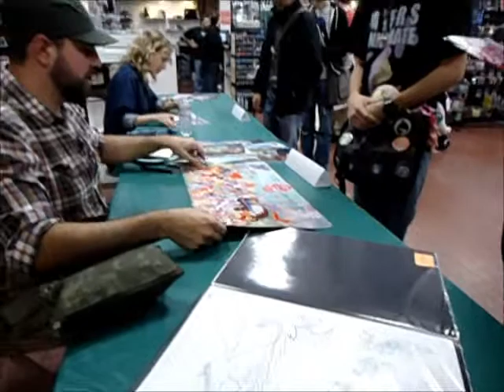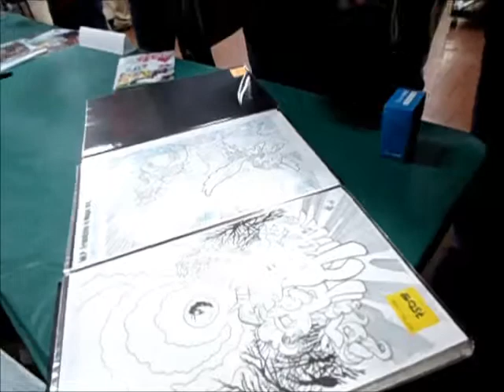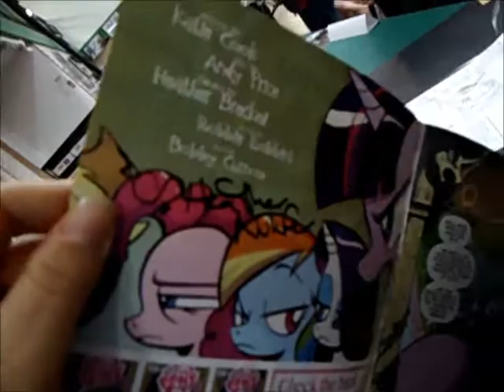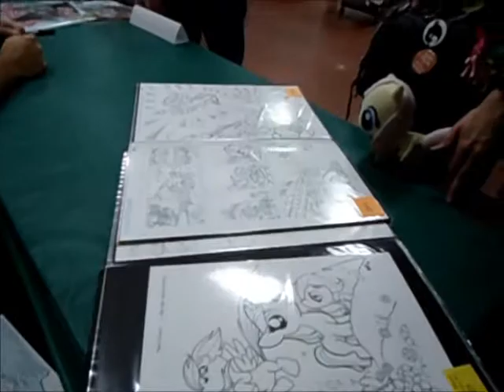SoCal Bronies at Tony Fleecs & Heather Nuhfer signing event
This was a fun evening! :) Tony and Heather are really, really nice. Tony even took a pic of me in my Vinyl Scratch shirt. :D I must find this on Twitter! We ended the meetup at Denny's and had some laughs. ^^